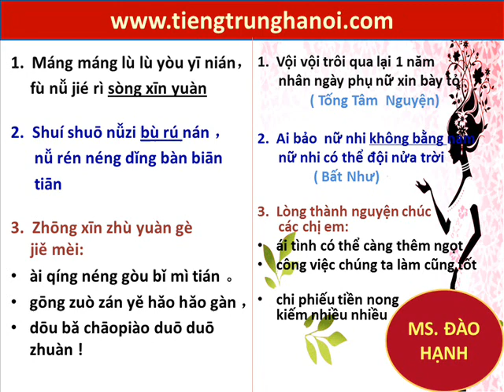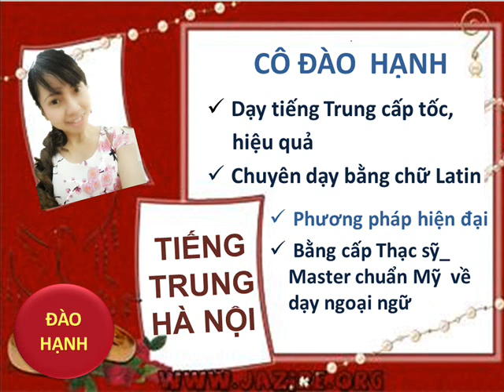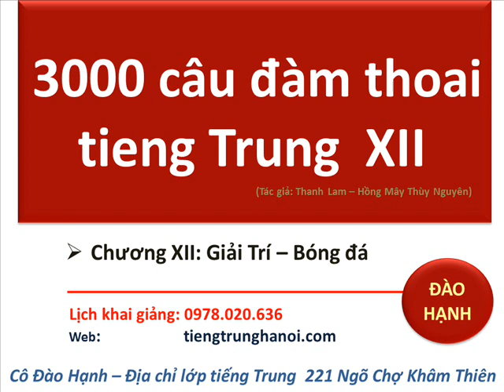3000 câu đàm thoại tiếng Trung 12- Đào Hạnh - MP3 kèm sách tiếng trung giao tiếp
- Học tiếng Trung cấp tốc bằng chữ Latin
Lớp học tiếng Trung uy tín tại Hà nội
Luyện nghe tiếng Trung giao tiếp thế nào tốt nhất? Học nghe nói tiếng Trung ở đâu chất lượng nhất Hà nội. Nếu bạn muốn nghe nói tiếng Trung giỏi

HỌC TIẾNG TRUNG QUA BÀI HÁT : HỒNG ĐẬU NAM QUỐC SINH

Hồng đậu nam quốc sinh - hoctiengtrung qua bài hát vietsub - day hoc tieng Trung tot nhat - ĐÀO HẠNH - 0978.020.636

học tieng trung qua bài hát hay nhất
Cô giáo : ĐÀO HẠNH - Master của Mỹ về Giảng dạy ngoại ngữ phong cách chuẩn quốc tế